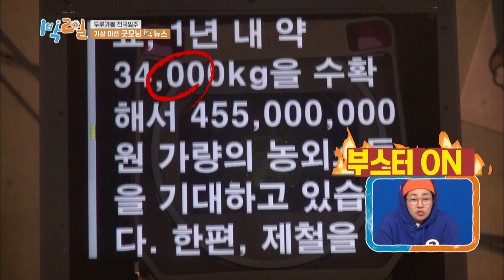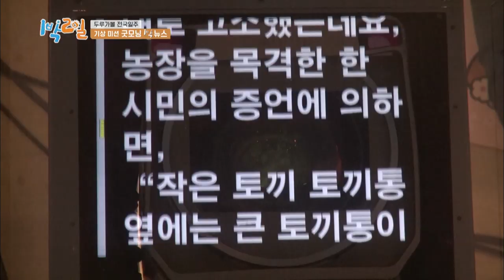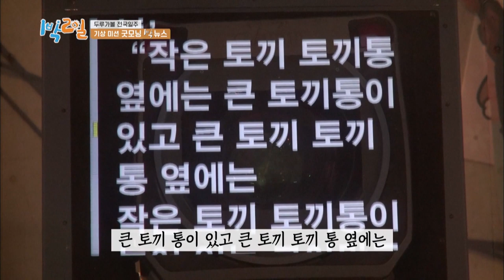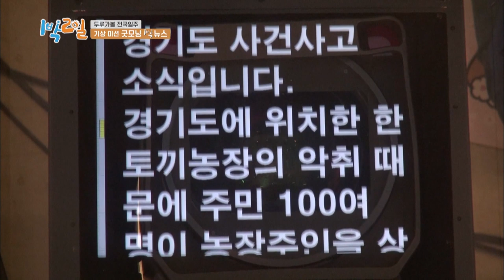Imagine Jongmin being an announcer XD [2 Days & 1 Night Season 4/ENG/2020.04.19]